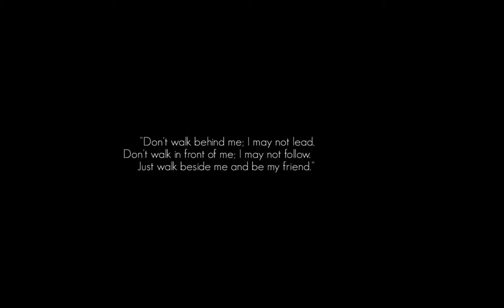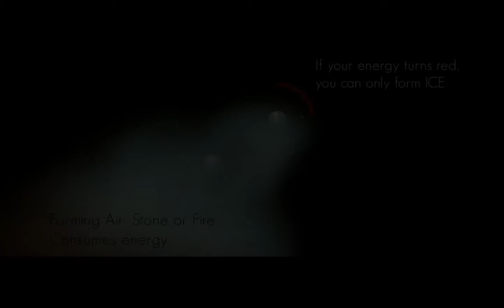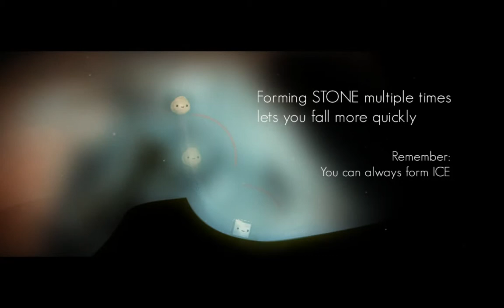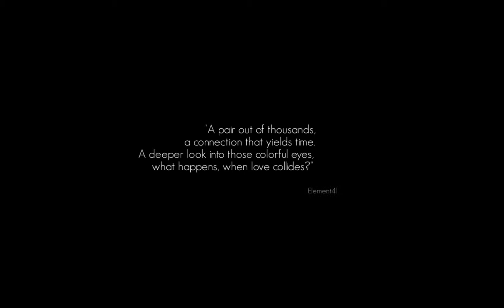Element4L: Ledgecat Sucks at Life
I found this amazing looking game on steam today, had to buy it, although i suck terribly at this game and you will see that pretty early in this video.